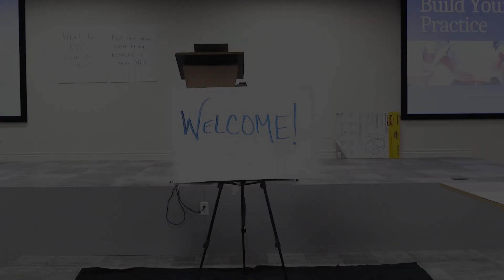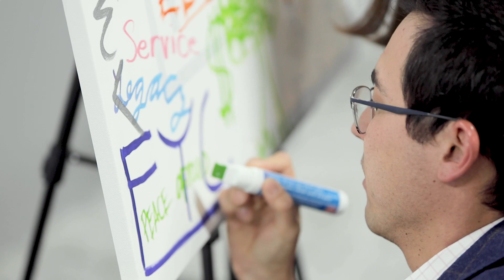A Team Building Experience Like No Other - Rebel Nell x Coeus Creative Group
Rebel Nell and Coeus Creative Group have partnered to assist groups in improving their team culture while creating positive impact in the world. This mural experience allows participants to explore their creativity while exploring their motivation and drives, all in a fun and engaging environment. Build better relationships while having fun!
Rebel Nell is a mission-driven jewelry company that puts people and products at its forefront as a social enterprise. By creating exceptional, high-quality jewelry made from repurposed materials from around the world, we use our profits to support programs that promote mental well-being, financial training, career education, and other wrap-around programs.
The result is a societal impact that allows women to graduate to a life of self-sufficiency and equitable opportunity.

The vision of Coeus Creative Group is to live in a world that behaves intelligently. We focus on human behavior and assist people and organizations to confidently integrate this understanding into their day-to-day operations through innovative talent development programs. The result is a world that has less conflict, better relationships, and improved understanding of one another.